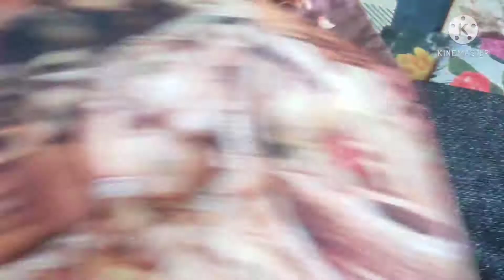Diwan set cover under 250 s 350 tak sofa pillow cover under 50 Rs🛌